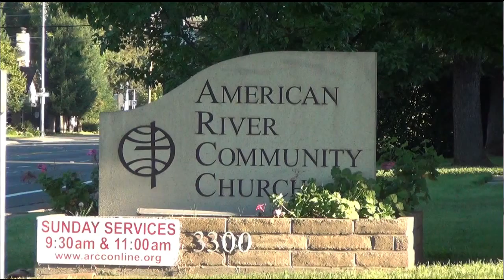AD Series - Easter Was Just the Beginning #1 "Power To The People"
AMERICAN RIVER COMMUNITY CHURCH

Worship services every Sunday at 9:30am & 11:00am. Our doors are open to everyone. Come worship Christ with us this Sunday!

Our address is:
3300 Walnut Ave,  Carmichael California 95608

Quick Tips for your First Visit

If you recently visited ARCC or are planning to, below are a few quick tips that we hope will enhance your time with us on Sunday. We’d also encourage you to stop by the Welcome Table  in the foyer when you visit. There you will find a campus map and additional information about ARCC.

Hey, WE LOVE KIDS and we want them to have a great time and learn something from the bible.  We want you to know that they are in good hands. All paid staff and  volunteers are screened and finger printed. Sunday morning Children’s Ministry includes:  Our Nursery/Infants to 3’s room is staffed during both services (9:15-12:15). We currently offer Children ministry for children ages 4 and up (through 5th grade) only during the first service. These children start in”Kids Church”  with their parents handing them off to the teaching staff in our Children’s Ministry building – Wing D. Look for the sign to the right of the worship center entrance.   Kid’s Kits (full of crayons and paper to keep little hands busy) are also available for children whose parent choose to have them  stay in with them in worship (just ask an usher for one).

We celebrate The Lord’s Supper or Communion on the first Sunday of each month. If you have made Jesus Christ Lord of your life (you need not be a formal member of the church), we invite you to examine your heart and participate in this celebration of Christ’s love, mercy, and sacrifice.

Service:  In the foyer there are a variety of clip boards promoting various service projects, life groups, or bible study sessions.   Joining a group is a great way to make friends and gain a sense of belonging in the church.